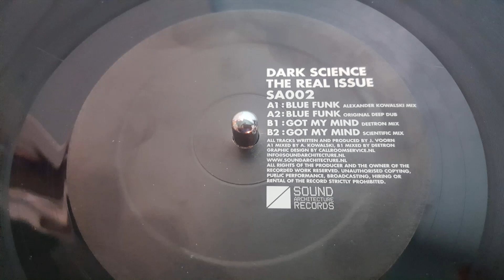Dark Science-Got My Mind (Original Deep Mix)